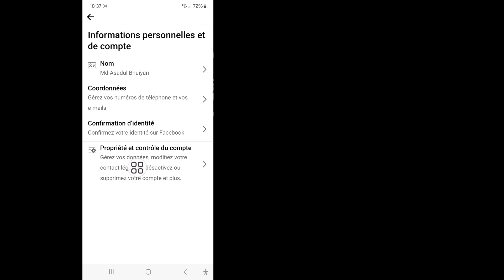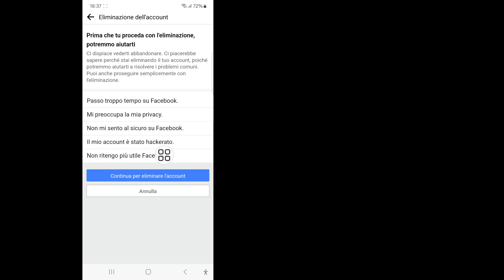Comment supprimer un compte Facebook -2024 | Comment supprimer votre compte Facebook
Je vais vous montrer Comment supprimer un compte Facebook -2024 |  Veuillez réessayer plus tard. Regardez cette vidéo et découvrez comment supprimer votre compte Facebook.